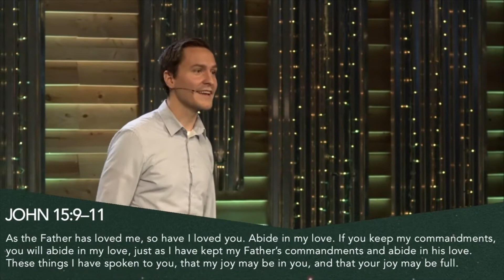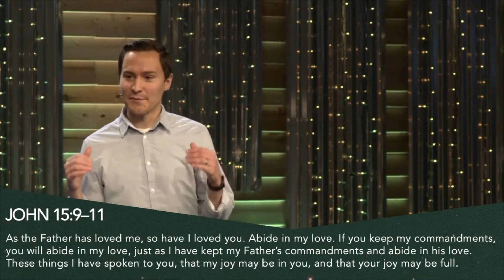Advent: The Father Of Joy | Matthew 7:7-8 | 11-28-2021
Preacher: Trevor Lovel